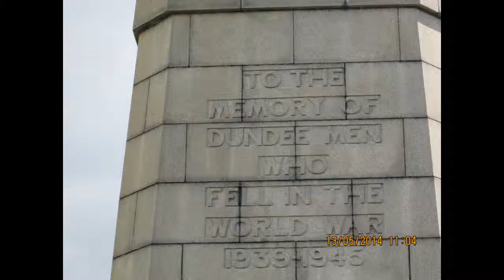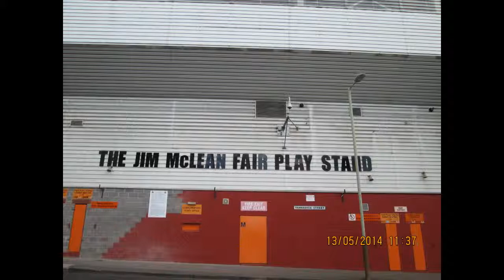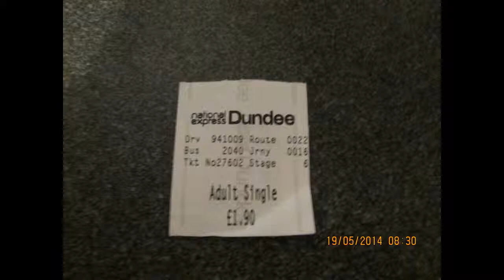Dundee photos with a little voice over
In Dundee look at the nice views